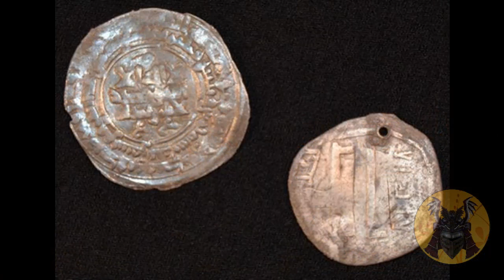The Importance of the Vikings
Tired of people discounting the vikings. Tired of people arguing that they're just savage, stupid brutes who were too dumb to cover up in the winter cold. In MattPatt's video, in Gnoggin's video, and in several Youtube comments and internet forums I've seen, I hear endlessly how the vikings were just dumb, simpleminded, barbarians who would lose any reasonable fight against actual warriors. That they contribute nothing to history...to society...to the world.
I'm tired of it.
I'm not going to pretend the vikings were perfect. I'm also not going to lie and say I think they'd win against a knight or a samurai. But I'm not going to listen to his garbage I hear peddled. In this video, I explain in brief summation the incredible significance of the vikings...the importance of their work, and the impact they've left on society.
This is a video I've wanted to do for a very long time, and I seriously hope you enjoy.

And I'll see you in my next video.